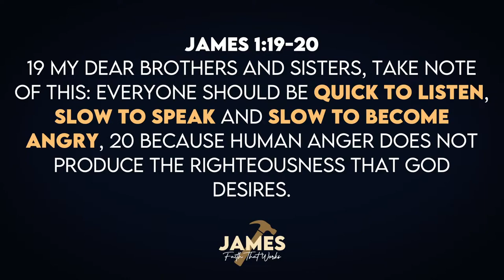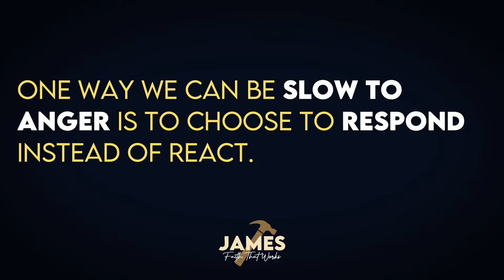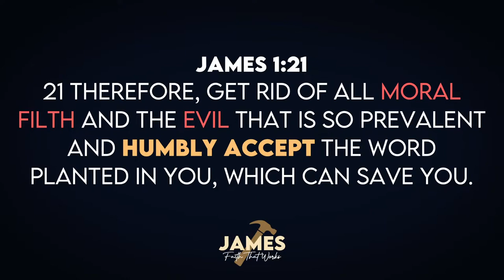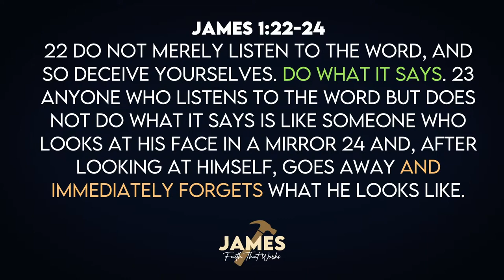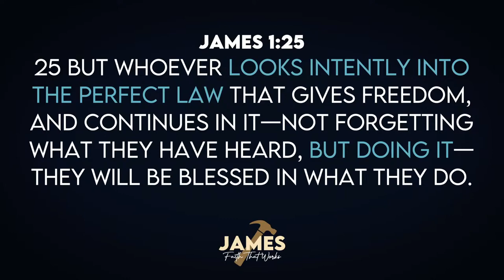Faith That Works (Week 3) James 1: 19-27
Join us this week as we continue our series entitled Faith That Works as we go verse by verse through the book of James.